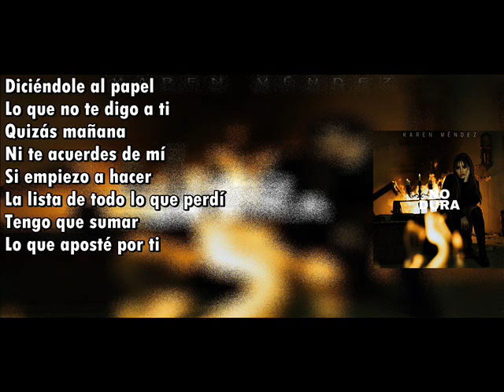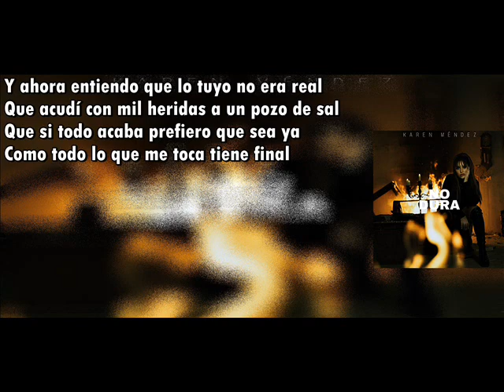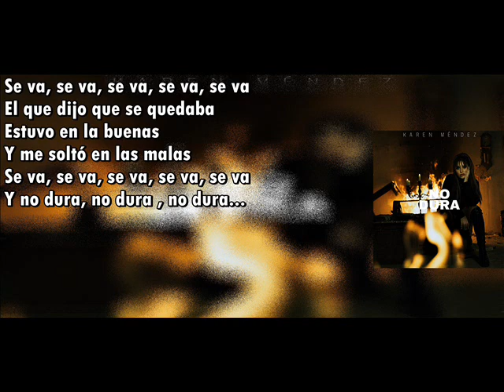Karen Méndez No Dura Letra